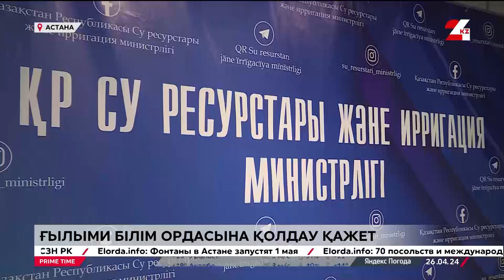Қазақ су шаруашылығы ғылыми-зерттеу институтына қолдау қажет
Еліміздегі жалғыз Қазақ су шаруашылығы ғылыми-зерттеу институтына қолдау қажет.